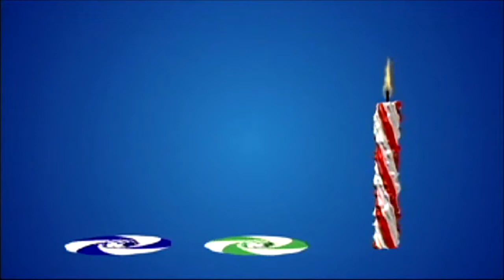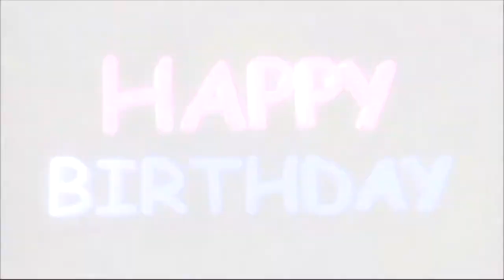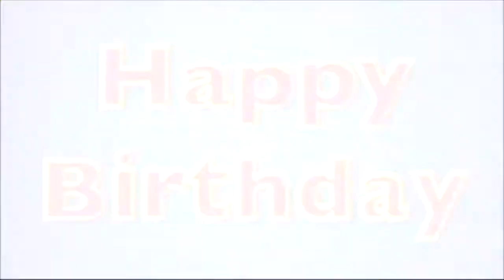Chuck E Cheese Birthday Star 2009